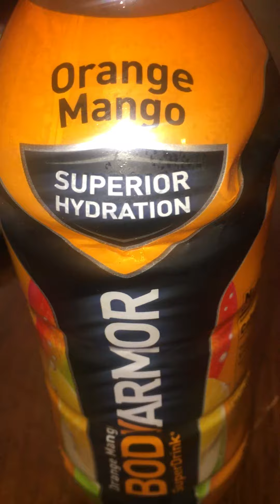DO NOT DRINK BODY ARMOUR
Wtf I found in my body armor drink today